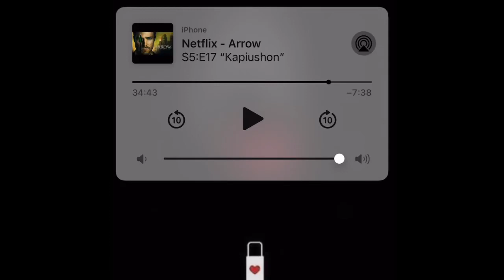Because I Liked It